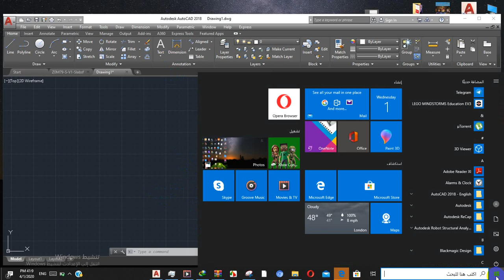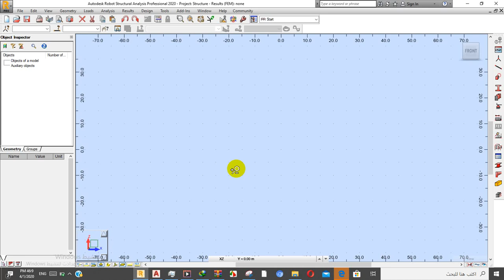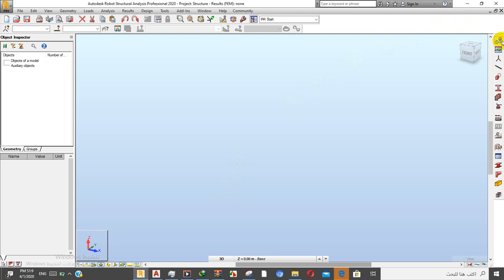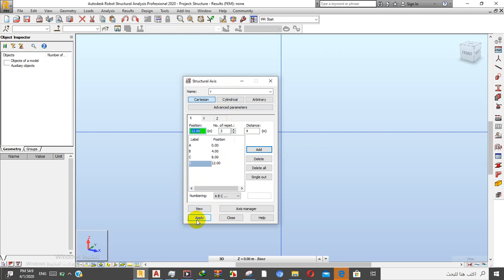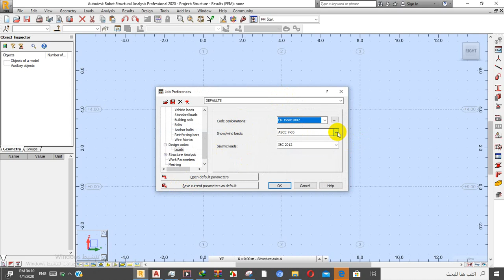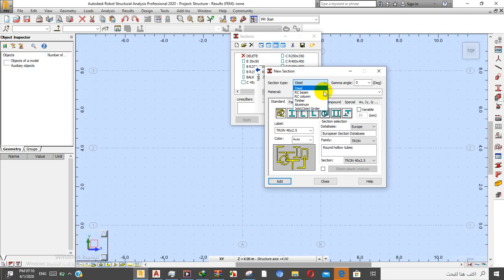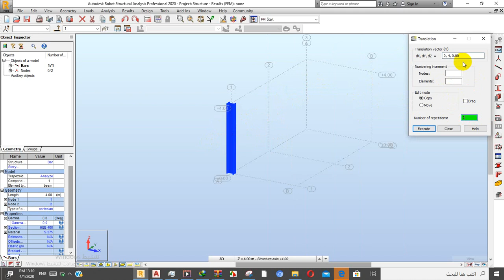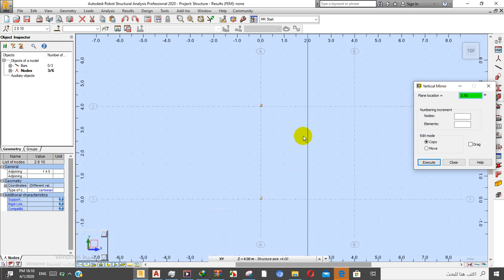01-session for a small steel canopy (analysis and design)